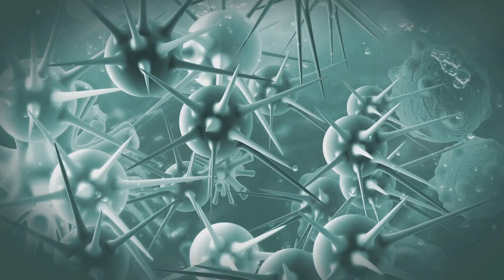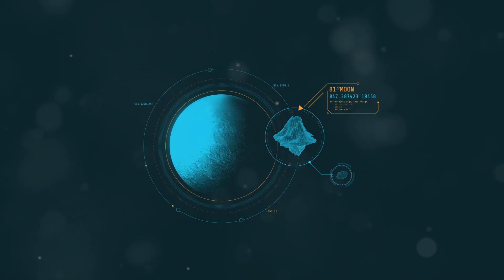Moon Drill Expedition: Unveiling Physics Enigmas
Scientists would really like to drill a five-kilometer-deep hole on the moon. By going deep into lunar rock, we could determine whether protons can decay into something else – in that case, physics theories would be unified.

A group of physicists has claimed that drilling a 5-kilometre-deep hole in the moon could finally provide evidence that protons can fall apart. Finding this hitherto unseen behaviour would support attempts to unite incompatible physics theories.

Proton, the most stable particle according to our current best theory of how the forces and particles of nature interact (the standard model of particle physics), is said to lead an eternal life. The model has some deficiencies such as its failure to merge quantum mechanics with Albert Einstein’s theory of relativity which explains gravity. However, unlike them some proposed unified theories state that protons might decay into other particles but this happens rarely.

This means that if any proton decay were found then these more complete models may be right while experiments on Earth have failed to see this happen.

such dense lunar rock might still possess in chemical changes of its mineral structure signs for such decay. Deep within and thus well protected from view

unraveling the mystery, string theory and the quest for the ultimate theory, china is drilling the world's deepest hole - here's why, why is china drilling one of the world’s deepest holes, the mysteries of ground beneath, why is china drilling one of the world’s deepest holes?, finding the other earth, physics, , the universe, inside the earth, brian cox alien life and the zoo hypothesis, cosmic mysteries